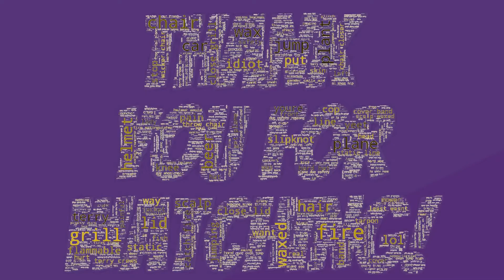Awesome Unexpected Instant Regret, Good Funny Comp No.8 (Funny So) (Nice Fail) Videos Fails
Watch This Funny So Moments - Just Instant Regret.

Straight to: (0:00 Bye Phone) (1:05 Jump) (1:14 Swing Set)

Song is Emerging Flame Emerging Flame by Adrian Walther

People say nothing is impossible, but I do nothing every day.